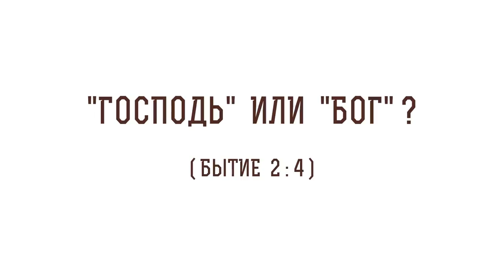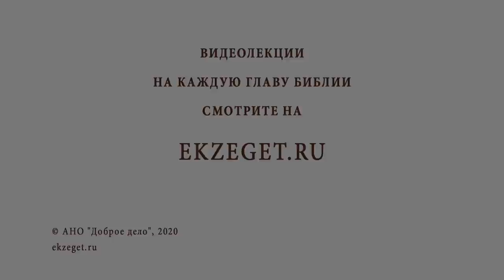"Господь" или "Бог" (Бытие 2:4)? Протоиерей Олег Стеняев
В сегодняшнем видео с протоиереем Олегом Стеняевым говорим о имени "Господь" или "Бог" (Бытие  2:4)? Касаемся следующих вопросов:

🔸В первой главе Бытия нет слова "Господь".
🔸Два источника слова "Бог".
🔸Элохим - Божественное правосудие.
🔸Яхве был, есть и будет.
🔸Сотворение человека на основе милосердия.
🔸Милосердный послал Моисея к сынам Израиля.
🔸Чередование Божьих имен в Библии.